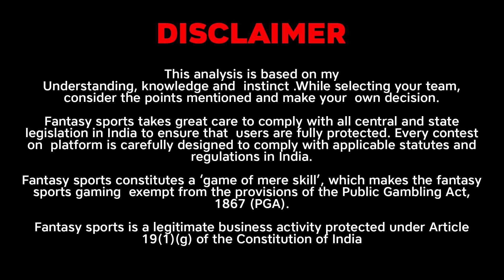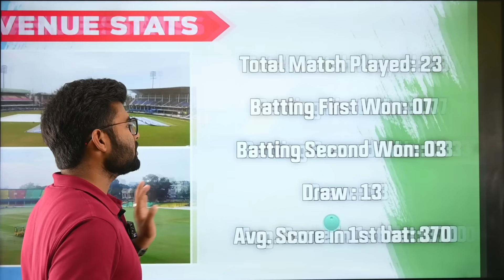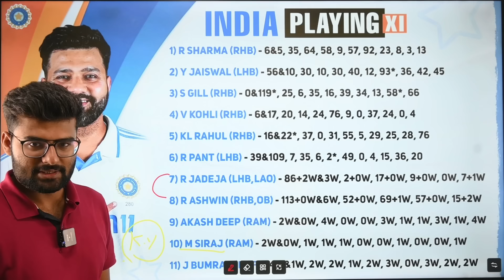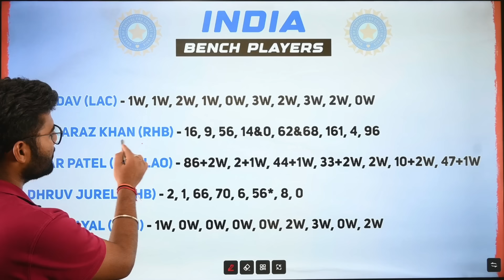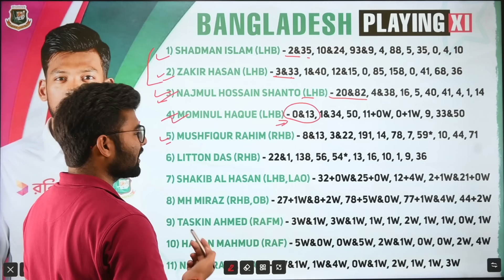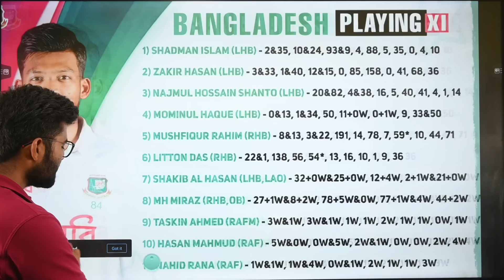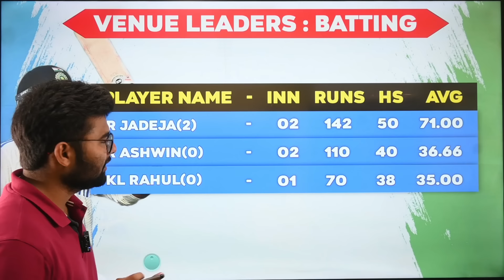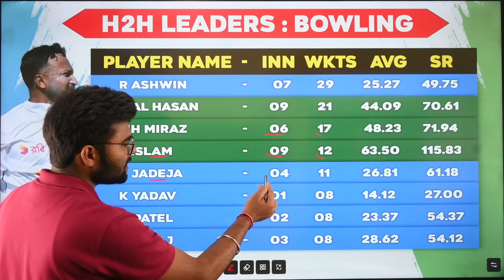IND vs BAN Dream11, IND vs BAN Dream11 Prediction, India vs Bangladesh Test Dream11 Prediction Today